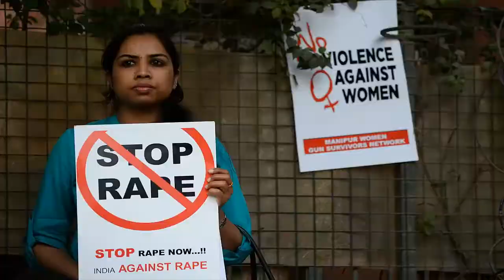Hathras case: पीड़िता की शुरू से लेकर अंत तक पूरी कहानी | HBN News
Hathras case: पीड़िता की शुरू से लेकर अंत तक पूरी कहानी | HBN News | Jo Sach Vhi Khabar